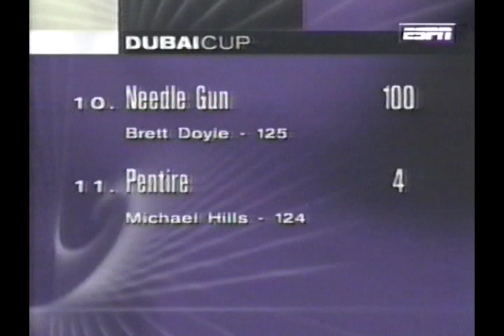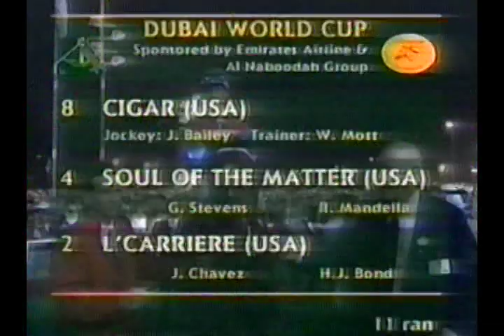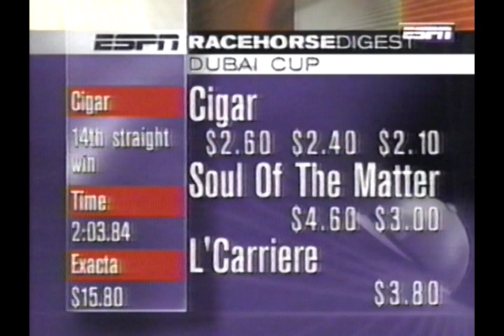Cigar - 1996 Dubai World Cup + Post Race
Cigar, the great American thoroughbred who traveled more than 6,000 miles to race here, held off a breathtaking stretch challenge tonight to win the $4 million Dubai World Cup by half a length and collect racing's richest prize.

It was the 14th straight victory by the extraordinary 6-year-old bay, but it also was by far the narrowest of that streak. Soul of the Matter closed from the outside to run eye to eye with Cigar with just three-sixteenths of a mile to go, and the jockey Jerry Bailey had to ask the horse for more than he had ever asked before.

The triumph left Cigar just 2 victories short of the legendary Citation's record of 16 consecutive victories, vaulted Cigar past Alysheba as racing's career leading money winner and swelled his international reputation.

Still, Cigar's trainer, Bill Mott, said his horse was not at his best, underscoring just how risky and unusual an undertaking the race was for such a valuable horse. Mott said that as Cigar and Soul of the Matter thundered side by side down the stretch, he was counting the 11 training days that Cigar had lost after sustaining a bruised right foot only five weeks ago.

"Tonight you saw him reach down and find something he hasn't had to use every time he's run," Mott said. "It was just sure grit, and it's really good to see that he's got it in him."

Cigar, who started from the eighth position in an 11-horse field, was the last one loaded into the starting gate for the mile-and-a-quarter race on the sandy Nad al-Sheba track. He slipped on the way out, leaving him in the middle of the pack with five furlongs to go.

Cigar took the lead from the pacesetter, L'Carriere, on the final turn into the long three-furlong homestretch, but then Burt Bacharach's Soul of the Matter roared from last place to make the final challenge.

"I was a bit worried," said Bailey, who wore the red, white and blue silks of Cigar's owner, Allen Paulson.

But Bailey responded with hands and whip to urge Cigar first a nose, then a shoulder and finally a half-length ahead in a race that the jockey, speaking of his mount, said was "not his best performance, but it was his best effort."

Gary Stevens, who rode Soul of the Matter, said he believed his horse had actually nosed in front for a moment. "I think it's been quite some time since anybody's got past Cigar," he said.

But Bailey, North America's 1995 Jockey of the Year riding the 1995 Horse of the Year, said, "Nobody was going by me, even if we went around again."